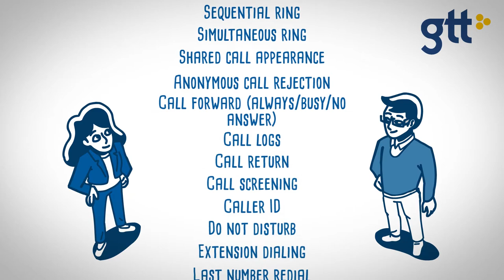Hosted PBX, A Higher Grade of Service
For companies that are large and growing, you need a Hosted PBX service that's truly global, enterprise grade, and makes it easy to manage change.